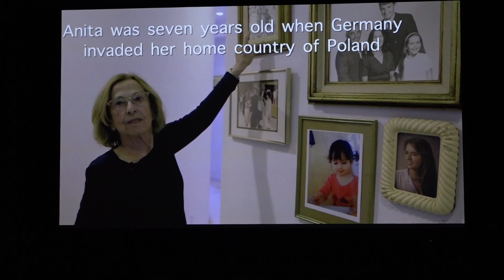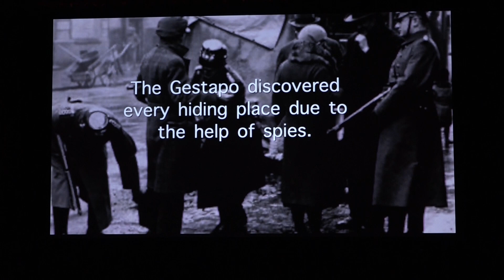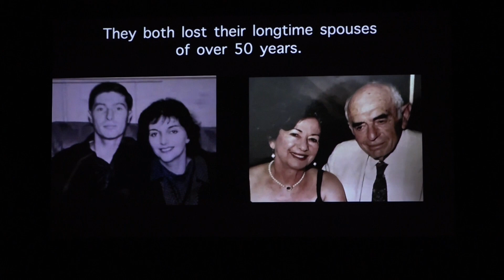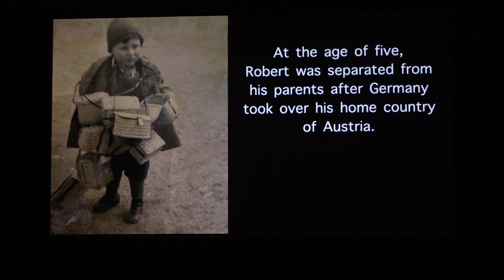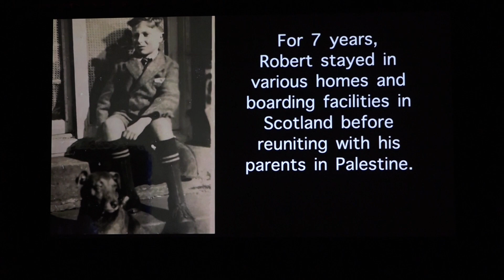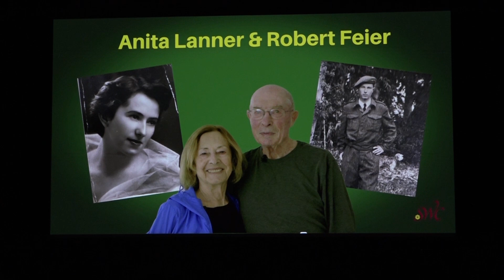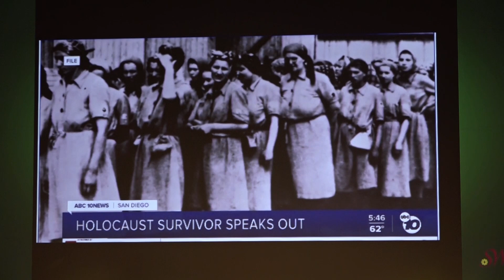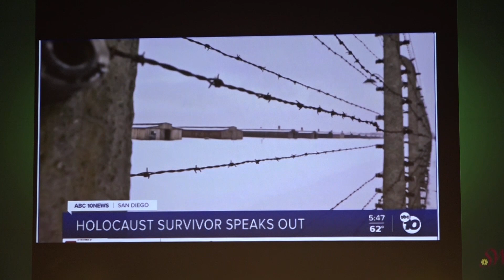SWC 2023 PRESIDENT SPEAKER SERIES, HOLOCAUST REMEMBRANCE, SURVIVORS TESTIMONY.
for more information about Southwestern College's programs, student services and more.